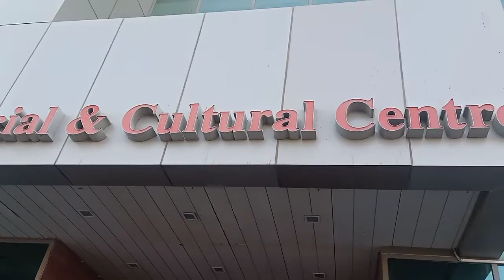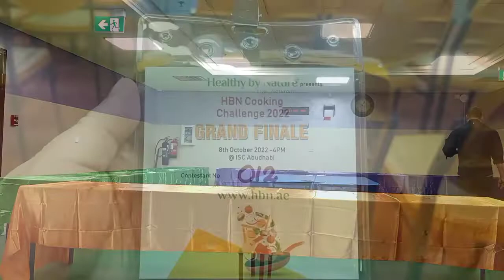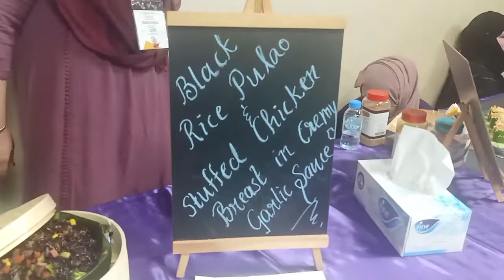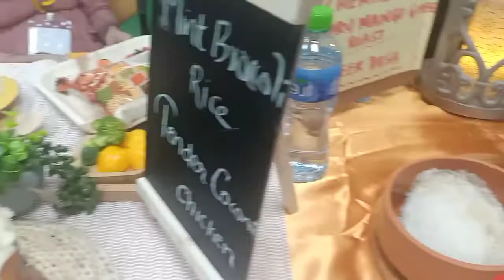My Cooking Competition Grand Finale Experience in Abu Dhabi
Hello Ka Cheffy Master. I would like to share to all of you my experience during the Indian cooking competition held at Indian Social and Cultural Center in Abu Dhabi.